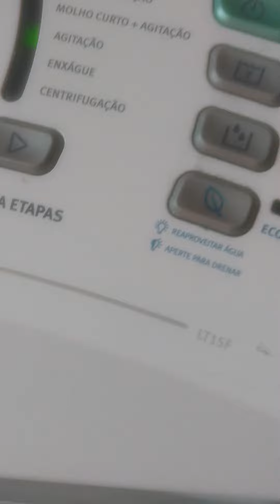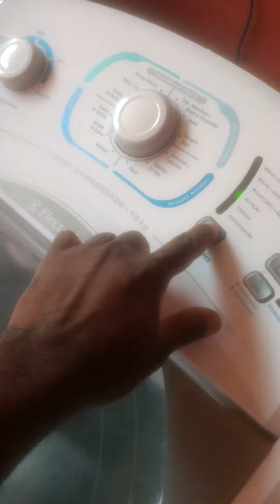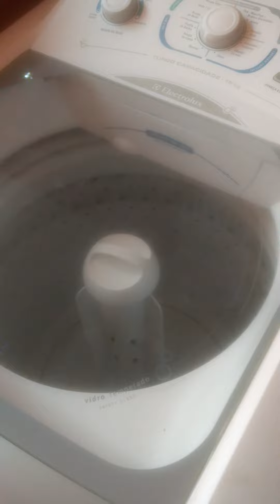Lavadora Electrolux lt15f: transbordando.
Lavadora ligava e não parava no nível... problema resolvido. Mangueira de nível tinha escapado.